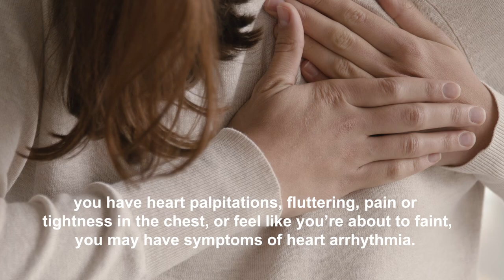Over 98% of the patients who have irregular heartbeat can be treated with EP study and RFA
Normally, a resting heart rate ranges from 50 – 100 beats per minute.

If your heart beats slow or fast or you have heart palpitations, fluttering, pain or tightness in the chest, or feel like you’re about to faint, you may have symptoms of heart arrhythmia.

Heart arrhythmia raises the possibilities of blood clots in the arteries. Leaving heart arrhythmia untreated for a long time may pose a risk of heart failure or stroke, which may lead to a life-threatening condition.

Heart arrhythmia can be permanently cured with the help of radiofrequency ablation. In this procedure, the doctor sends high-frequency radio waves into the heart by inserting a catheter into the blood vessels and release electric waves to restore normal heart rhythm.

This procedure yields 98% success rate of permanent cure without having to take lifetime-medications. It also allows the patients to live their everyday lives without having to worry about heart arrhythmia.